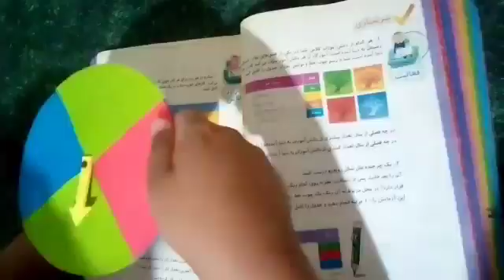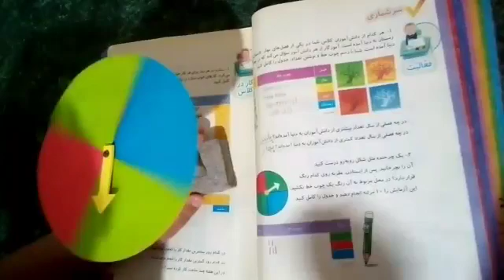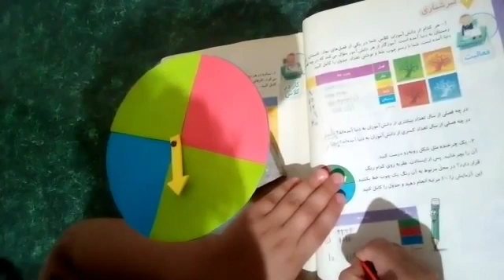آموزش ریاضی دوم احتمال(فصل 8صفحه 128)